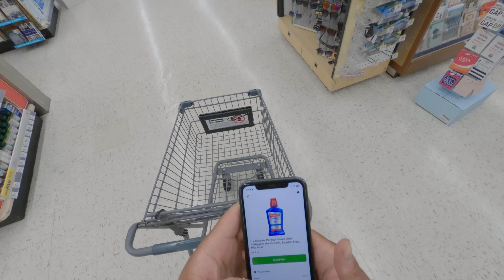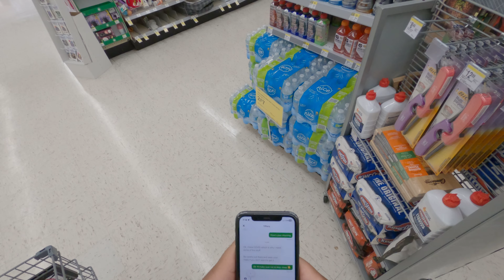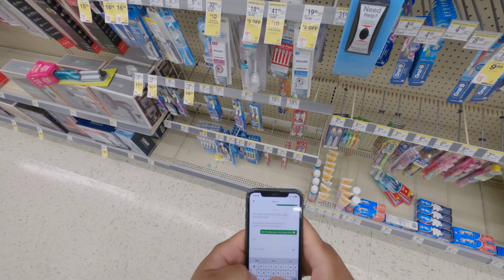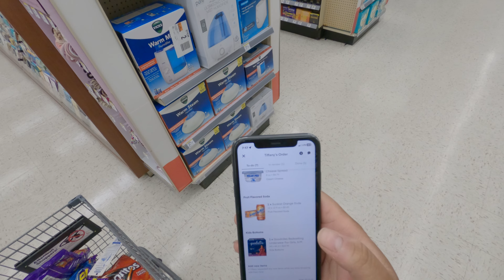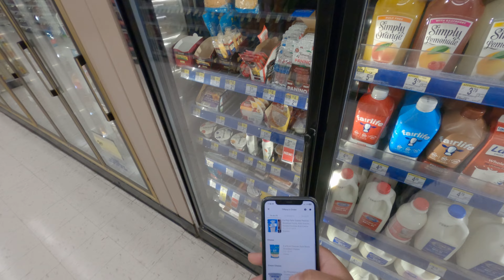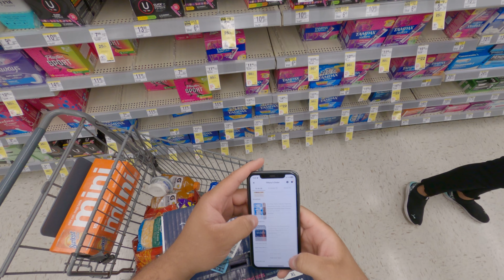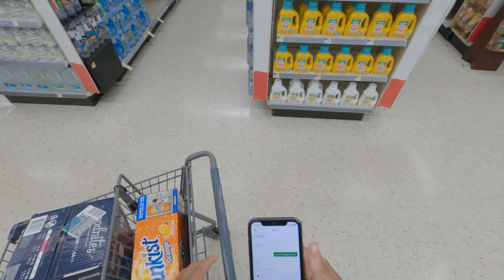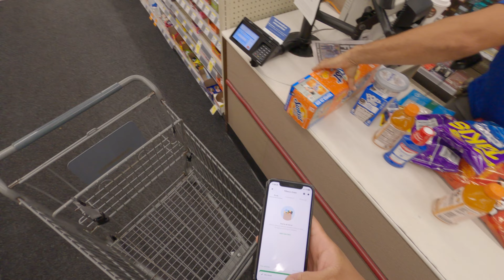POV | 5⭐INSTACART SHOPPER | EPISODE 6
I've been doing Instacart quite some time now and I will be creating episodes of me shopping.